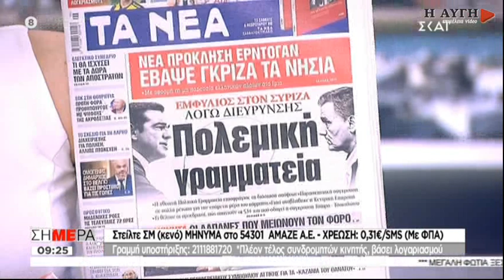Ν. Φίλης: Ο ΣΥΡΙΖΑ είναι ενωμένος - Κόμμα της σύχρονης Αριστεράς που συσπειρώνει ευρύτερες δυνάμεις